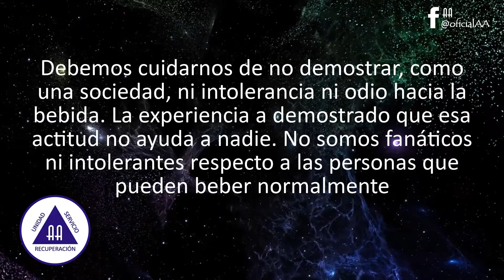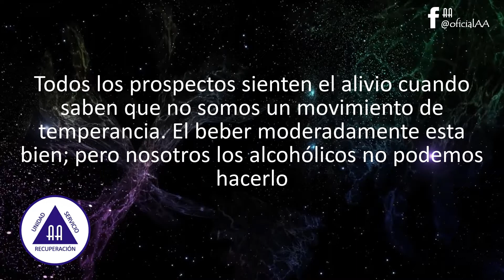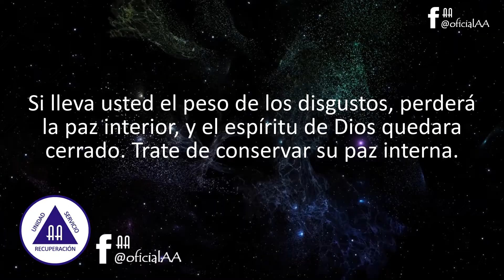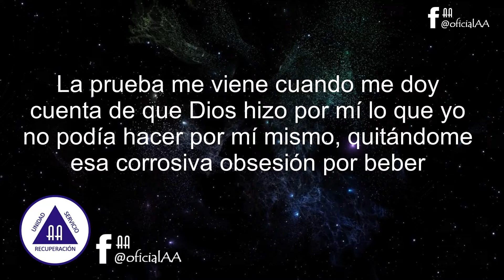🟢Reflexión y Meditación del Día 04 de Septiembre (Alcohólicos Anónimos)🙌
ℝ𝔼𝔽𝕃𝔼𝕏𝕀𝕆ℕ𝔼𝕊 𝔻𝕀𝔸ℝ𝕀𝔸𝕊
04 de Septiembre

RECONSTRUCCIÓN

Sí, hay por delante un largo período de reconstrucción …

— ALCOHÓLICOS ANÓNIMOS, p. 83

La reconstrucción de mi vida es la meta primordial de mi recuperación mientras evito tomar el primer trago, un día a la vez. La tarea se cumple con más éxito trabajando los Pasos de nuestra Comunidad. La vida espiritual no es una teoría; da resultados, pero yo tengo que vivirla. El Paso Dos me inició en mi viaje para desarrollar una vida espiritual; el Paso Nueve me hace posible progresar hacia la fase final de los Pasos iniciales que me enseñaron a vivir una vida espiritual. Sin la dirección y la fortaleza de un Poder Superior, sería imposible progresar por las varias etapas de reconstrucción. Yo me doy cuenta de que Dios trabaja para mí y a través mío. La prueba me viene cuando me doy cuenta de que Dios hizo por mí lo que yo no podía hacer por mí mismo, quitándome esa corrosiva obsesión por beber. Diariamente tengo que seguir buscando la orientación de Dios. Él me concede un indulto diario y me dará el poder que necesito para la reconstrucción.